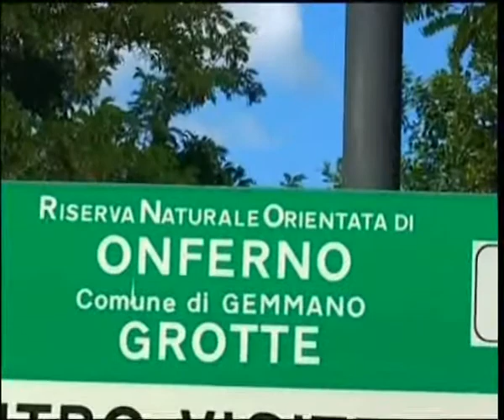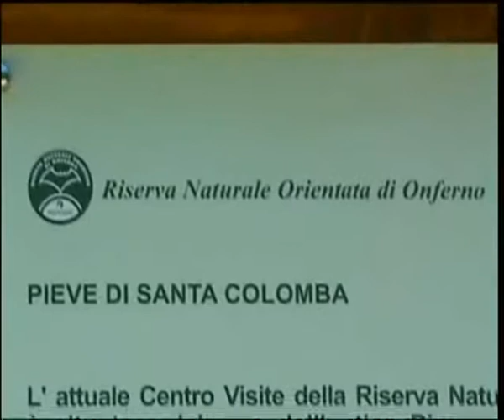Gemmano, le grotte di Onferno.avi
Gemmano, le grotte di Onferno
- Guarda tutti i miei video di viaggi e di arte
digitando in categoria video di google o in YouTube: magicslidex